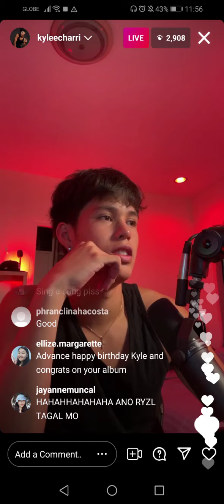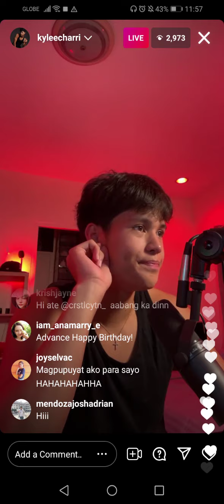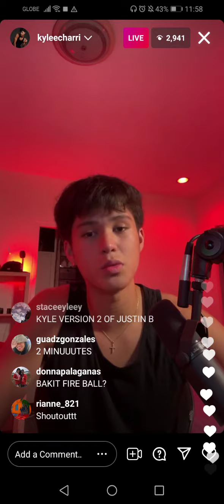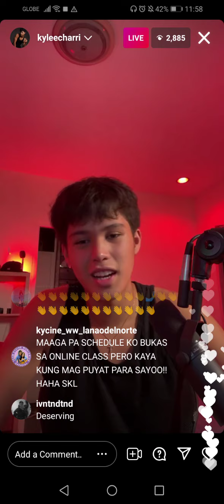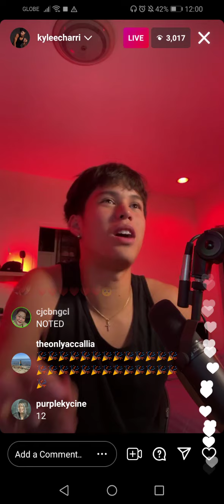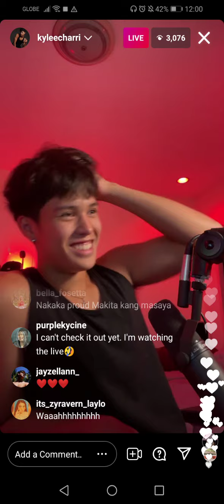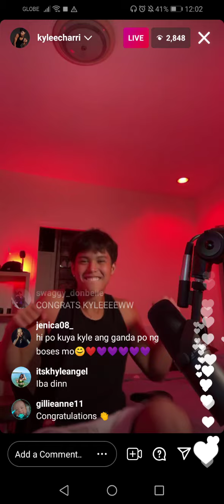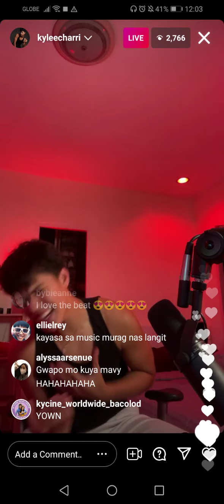IG Live Kyle NEW VIEWS Album Release KyleEcharri 🔥🏀